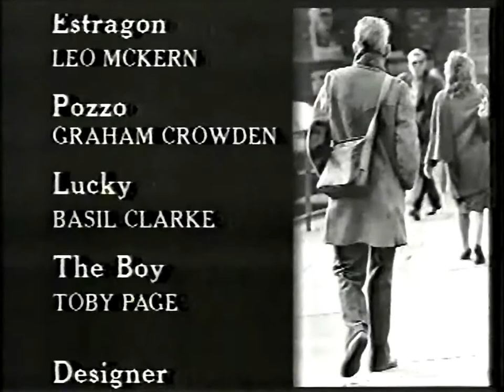A Wake for Samuel Beckett: Classic Performances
A celebration of the work of Samuel Beckett with classic performances. Watch "Murphy" @ 05:30 ; "All that Fall" @ 11:45 ; "Molloy" @ 25:20 ; "Waiting for Godot" @ 34:43 ; "Krapp's Last Tape" @ 1:25:45 ; "Eh Joe" @ 1:59:35 . With Pauline Delany, James Greene, Jack MacGowran, Ronald Pickup, Billie Whitelaw

Krapp's Last Tape with Patrick Magee and Eh Joe with Jack MacGowran. Both these actors were, until their deaths, the outstanding performers of Samuel Beckett's plays and his own favourites. He had heard Magee's 'cracked voice' on radio and wrote the part of Krapp especially for him. And Jack MacGowran 's extraordinary battered face became the perfect emblem for Beckett's solitary figure in a bleak and relentless world. Eh Joe, the first play Beckett wrote specifically for television, was made in 1966 and Krapp's Last Tape, written in 1958 was performed for television in 1972.